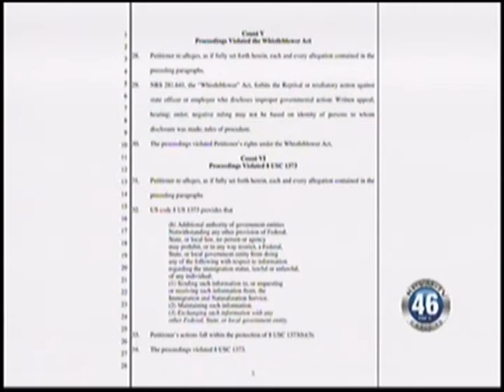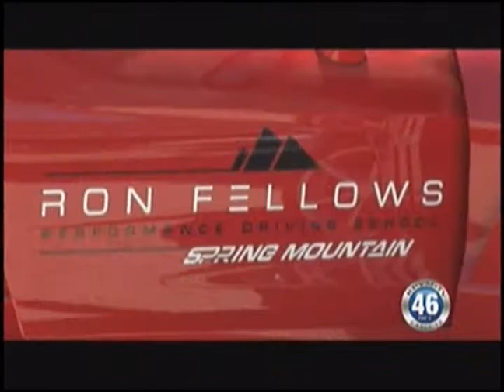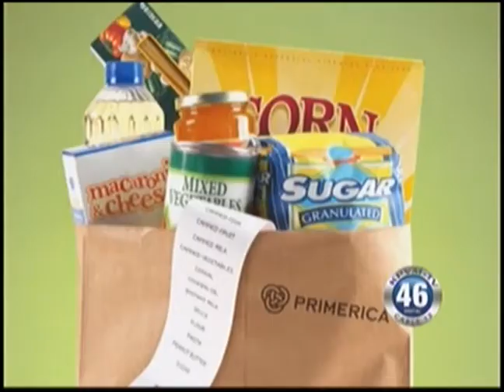05/13/2011 Local News.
Full Newscast -
Local businesses teach kids about their careers at JG Johnson
United Health Group gives patients information on Health insurance
Shirley Matson speaks about the proposed recall efforts

(Town manager statement reader)
We spoke to town manager Bill Kohbarger this afternoon. He would like to respond to the rumor that his town employees are not allowed to speak to the press. Kohbarger says this is untrue. He has not issued a gag order with town employees. Mr. Kohbarger has stated that he is the town's public information officer and has requested for all vitally important matters that would concern his office to go through him.

(Shirley Matson Pt2)
Part two in our conversations with Nye county tax assessor Shirley Matson and her attorney Nancy Lord.

(United Health Care PT2)
Vern Van Winkle continues to give vital information to patients who have insurance with Senior Dimensions and Health Plan of Nevada.

(JG Johnson Career Day)
JG Johnson invited local businesses to talk about their jobs at the first annual "Career on Wheels" day.

(JG Johnson Mc Teacher Night)
 JG Johnson had a busy couple of days. Last night was the popular fundraiser, Mc Teachers Night, we speak to Principal Dale Norton
(Salvation Army)
The Salvation Army's Mark King, tells us about tomorrows annual Letter Carriers Food Drive.

(Ms. Senior)
Our 3rd contestant for the Ms. Senior Golden Years Pageant, We introduce you to Laurie Knight.